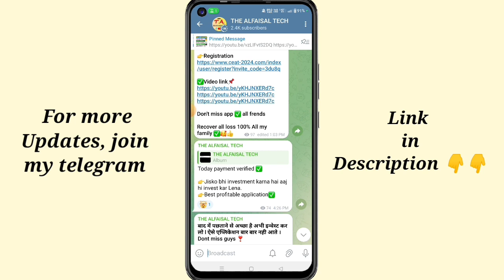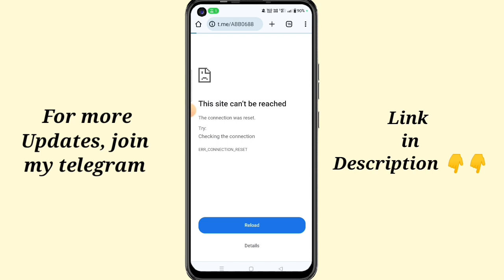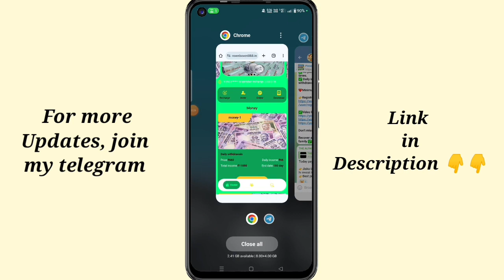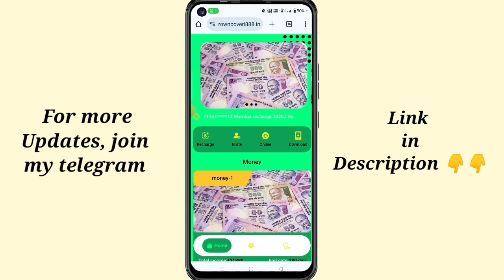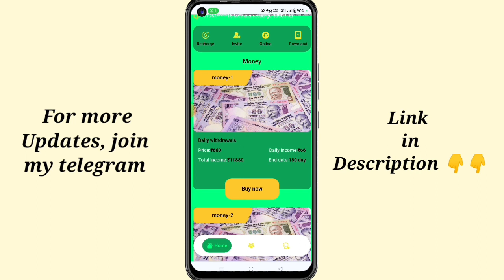Abb earning app withdrawal problem | Abb earning app kab tak chalega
App:-

New earning app withdrawal proof